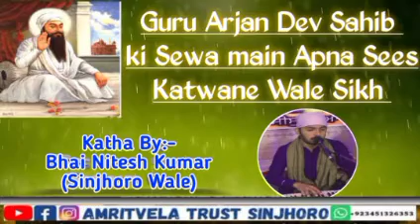Guru Arjan Dev Sahib Ji ki Sewa main Apna Sees Katwane wale Sikh|| Bhai Nitesh Kumar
Guru Arjan Dev Sahib Ji ki Sewa main Apna Sees Katwane wale Sikh
|| Bhai Nitesh Kumar

               SATKAR:
 AMRITVELA TRUST SINJHORO